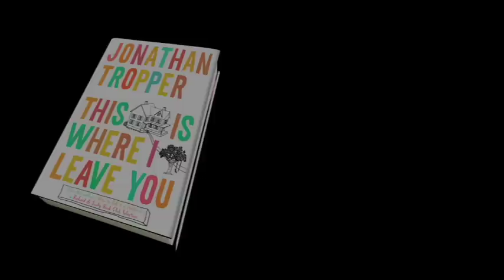This Is Where I Leave You by Jonathan Tropper UNCUT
The 'birthday cake scene' from the new book from the author of How To Talk to a Widower. Expect semi-nudity, a wise-cracking protagonist and a dose of obscenity.